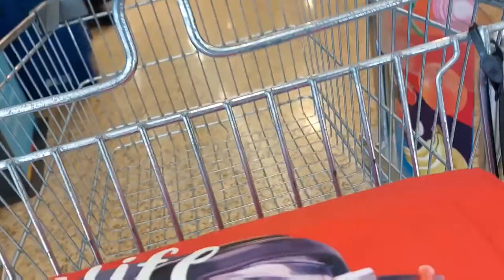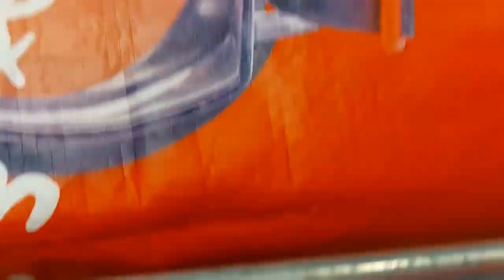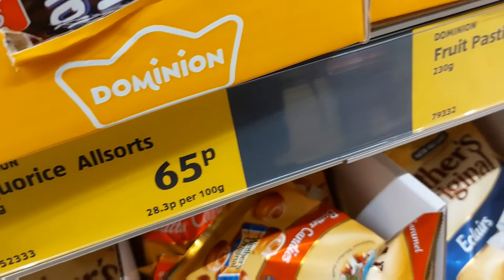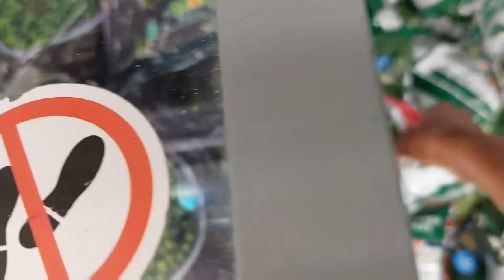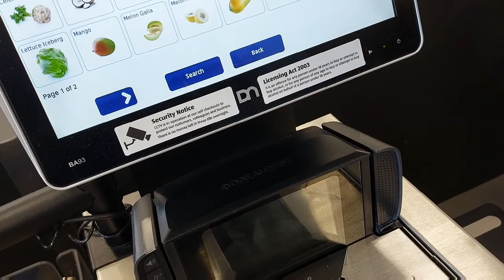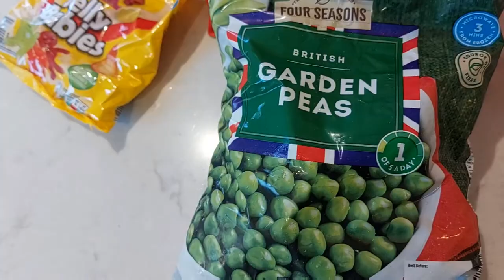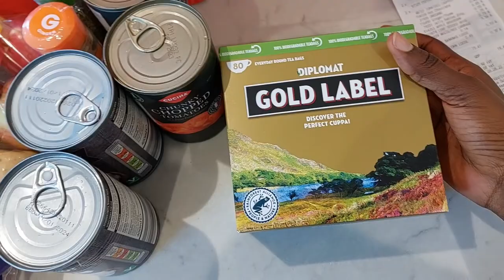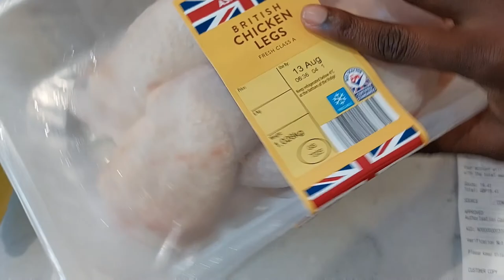VLOG: CHEAPEST FOOD SHOP IN UK(All for £20😳) Best grocery shop in UK